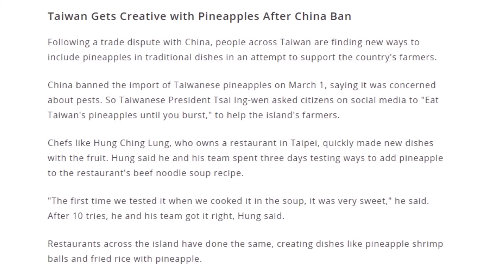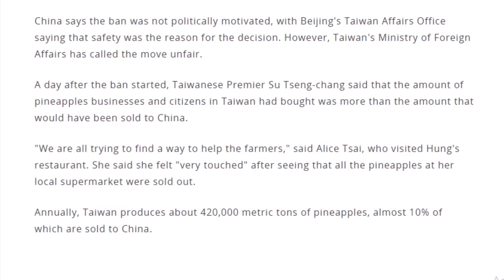Listen and read : Taiwan Gets Creative with Pineapples After China Ban (English practice.)